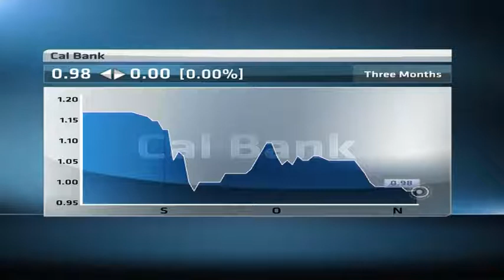CAL Bank Q3 PAT up 115%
CAL Bank Ghana has reported a 115 per cent rise in nine-month profit after tax to 64.9 million Ghana cedis.